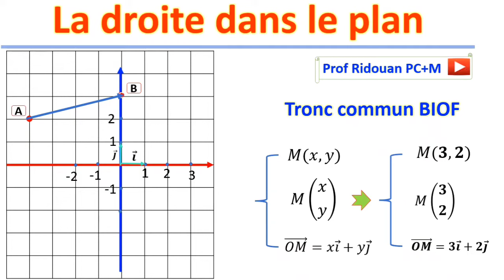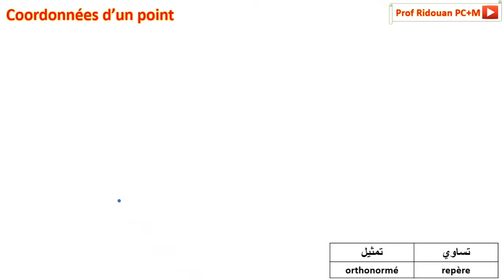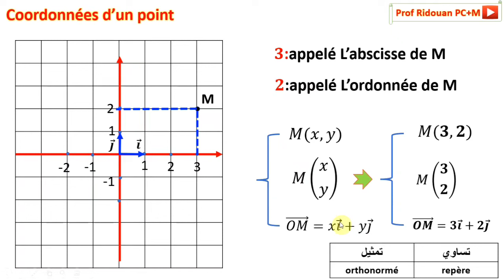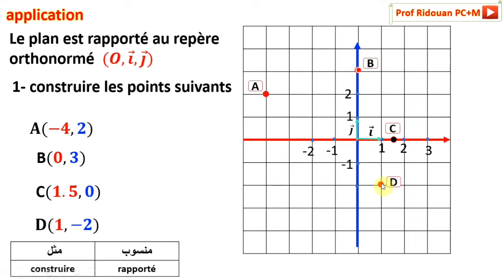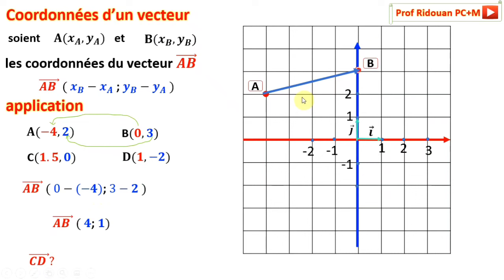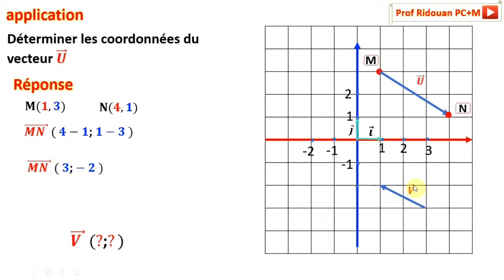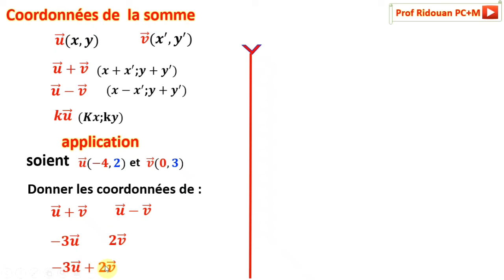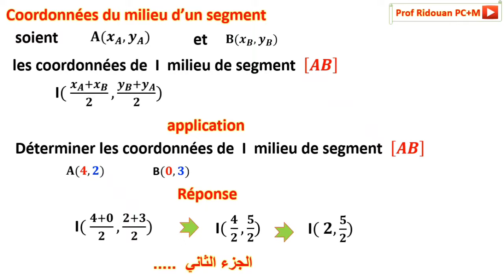droite dans le plan résumé#tronc commun